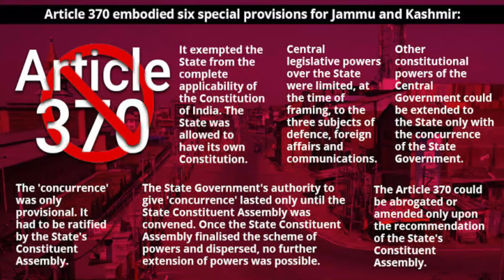Article 370 & 35A in Telugu | Article 370 birth to death full video | NARESH MEDIA | EP4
ఆర్టికల్ 370 &35 A పుట్టుక నుంచి రద్దు వరకు కంప్లీట్ ఇన్ఫర్మేషన్ వీడియో.

Complete knowledge booster from scratch regarding Article 370 & 35A. It is an Article birth to death full information video.